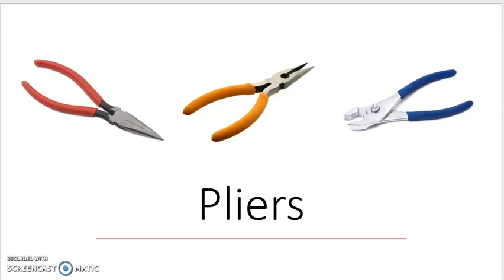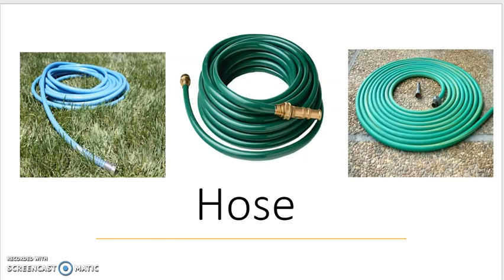Unit 8 - Práctica oral - Item 2 - Tools.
Vídeo creado por la auxiliar de conversación.
Tools - herramientas.
Pliers, scissors, spoon, spade, hammer and hose.